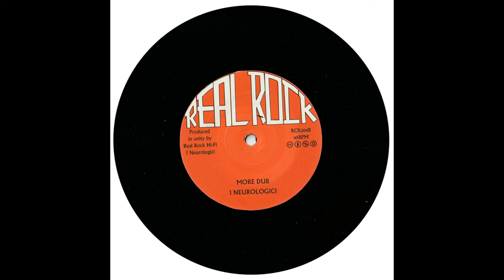RCK04 - Ras Moray - More Love / I Neurologici - More Dub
7" vinyl record

RCK04A  - Ras Moray - More Love
RCK04B - I Neurologici - Dub